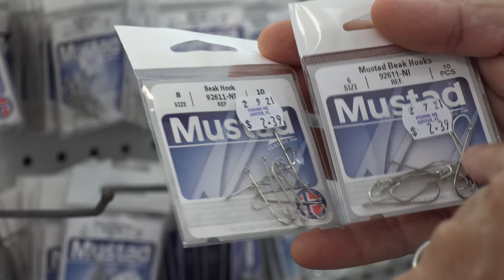Poisonous Puffers {Catch Clean Cook} Drum Stick of the Sea!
It's an honor to have the opportunity to make videos like this and to tell my story!